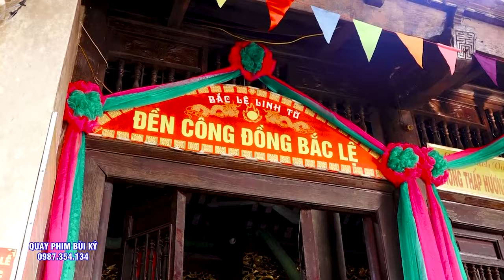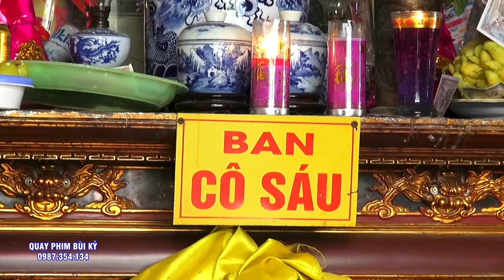Cả Bản Hội Ai Cũng Đẹp - Mộc Ân Thanh Đồng Vũ Thị Chúc Loan Giá Chứng Đàn. Hát Văn Hầu Đồng 2023